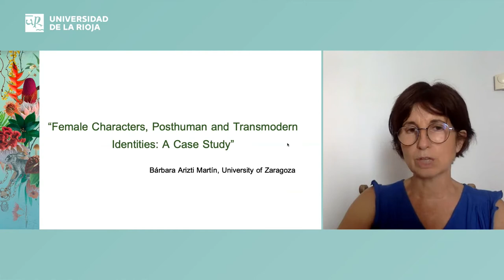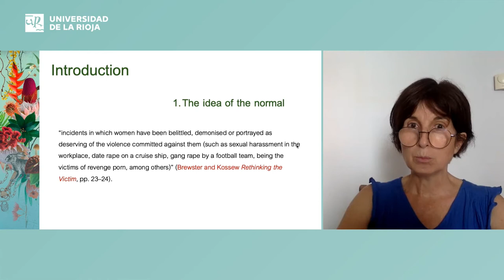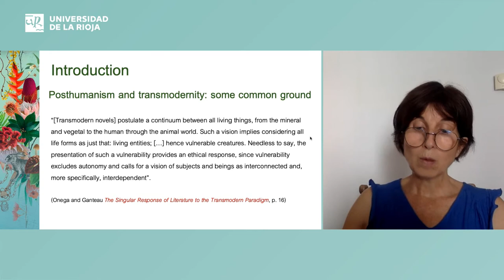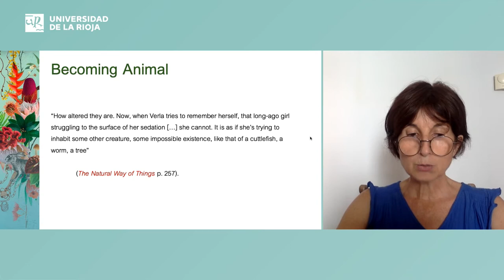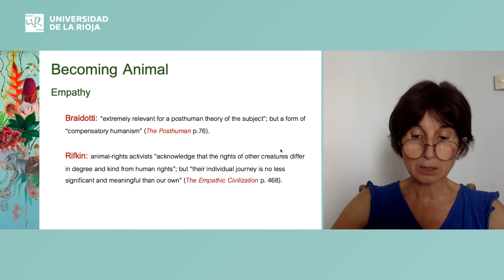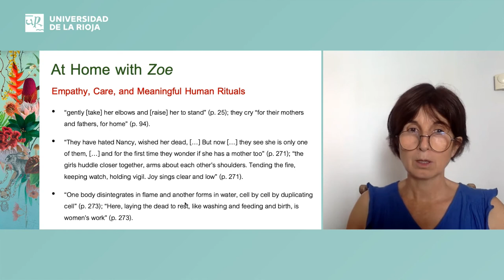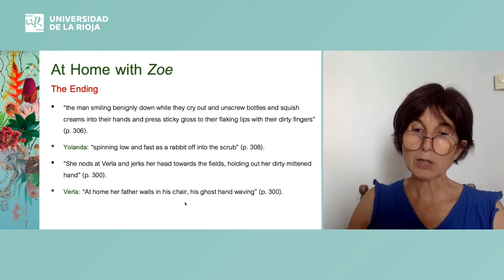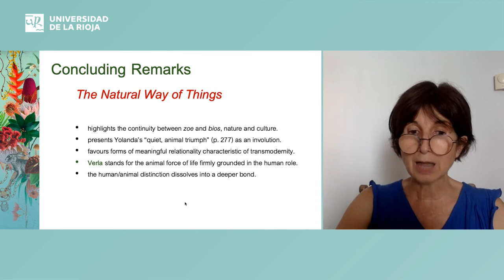5. 'Female Characters, Posthuman and Transmodern Identities: A Case Study'. Bárbara Arizti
'Female Characters, Posthuman and Transmodern Identities: A Case Study' A lecture by Bárbara Arizti. Senior Lecture at the University of Zaragoza. Conductors: Mar Asensio Aróstegui and Carlos Villar Flor.
Seminar: Improving Skills/Expanding Knowledge: Supporting Tools for the Master Courses on Literature and Film at the University of La Rioja